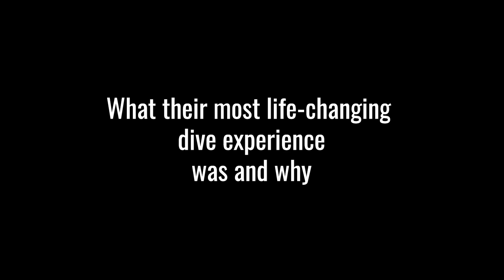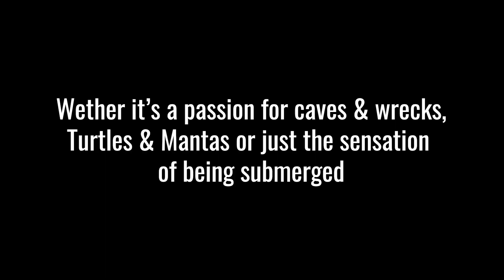What Happened On Women's Day 2023? Check This Out!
What was your most life changing dive and why?
A simple question we asked the ladies of our dive community and their answers did not disappoint :)

ON SCREEN: Nico Lurot & Michael Menduno
POST PRODUCTION: Nico Lurot